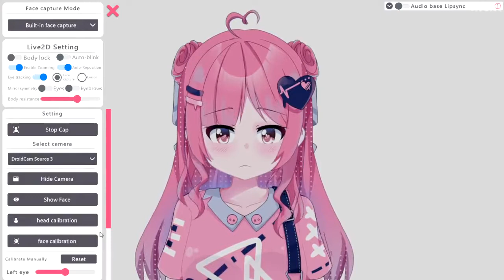Make live2d rigging and animation - Best Character Animation service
Link to this gig:
Make live2d rigging and animation Special discount
Best cheap Character Animation Service
Bring your artworks to life with Live2D
Animate flat images to make them more alive, this service is perfect for those who want their characters animated or to the game devs that wish to create character animation for visual novels and / or card games.
You can be virtual youtuber character like Hololive!
You can also use this service for making short clips to use in whatever you like from Youtube to other social media platforms.
Process will be the followingImage preparation for Live2D rigging (cropping parts / repainting void areas / adding additional parts)Live2D rigging (setting up artmesh and creating parameters for movement)Animation
Regarding Pricing
$25 base price is for 1 Character, this includes some basic movements, like blinking / breathing and othersyou can add the additional animation in custom orderPrices might increase depending on complexity of character, or the requested animation
For best price you can inbox me first :)

2D,Film & Video